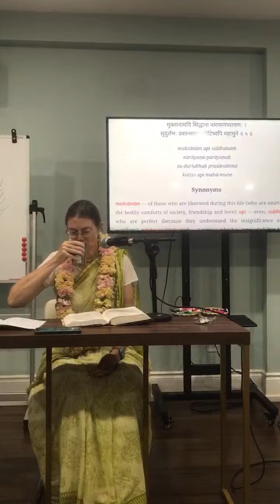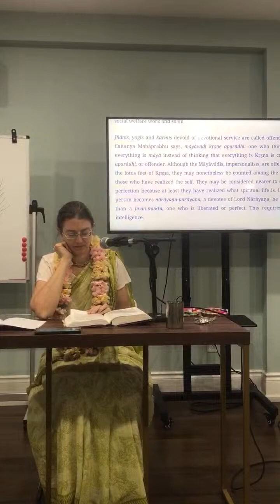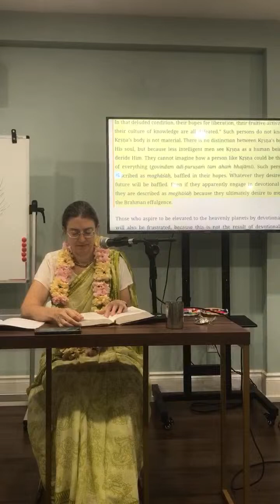Daily SB class SB 6 14 5 Speaker HG Prabhupada Priya Devi Dasi